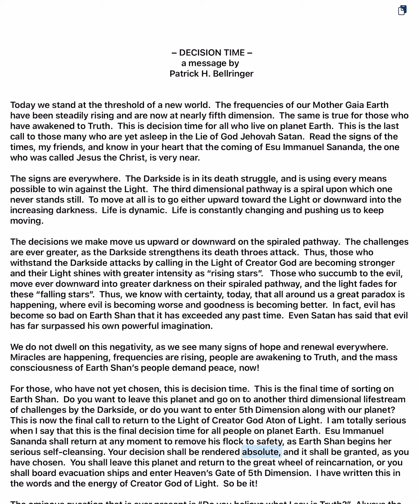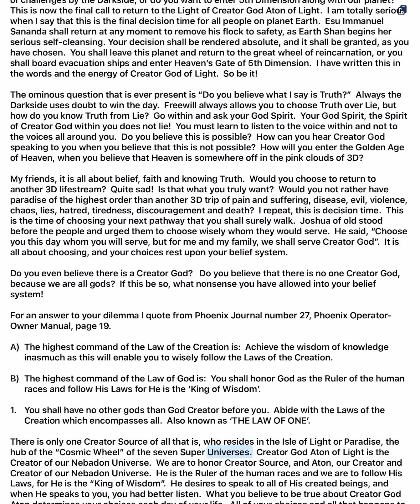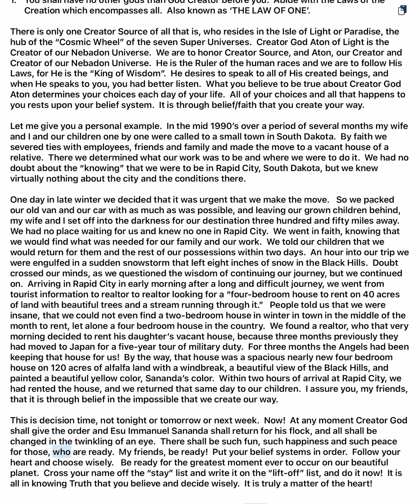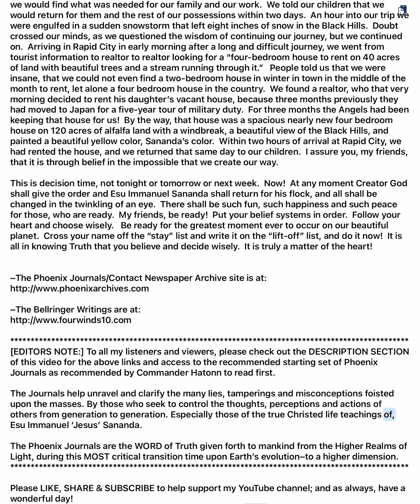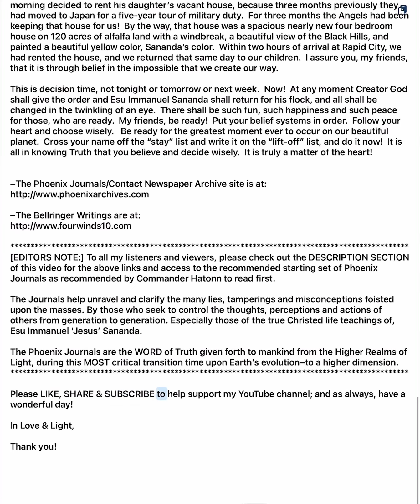⏳ Good or Evil? Time for You to Pick–Light-God or Darkness-Satan? Who Will You Choose? Select Wisely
With the Spirit of Life within us, we must first wisely understand and follow the Laws of Balance, and secondly, we must wisely know where our responsibility begins and ends within the Creation upon this wonderful Planet, Earth.

The first question to ask is how can I maintain my life in "harmony and balance" with the rest of "creation"? The answer is, you begin with the pure desire to know Truth. We must recognize that we are limited in our perception of Truth, and that God knows the best pathway for us to travel in His service. So, we must then surrender our "will" (ego) to that which is God's Will.

"In your daily prayer you must ask God for the loving Light of protection, guidance, power, wisdom, knowledge, truth, integrity and courage in order to best serve His Will and not your will (ego)".

Then in our quiet corner we must meditate. We must listen. We must wait upon our Father-God, who is within us (our God-Spirit), to give us that which we need to sustain us in His service. Our will and His Will must become one again.

For a detailed discussion of these 18 Laws of God & The Creation, please read Phoenix Journal #27, entitled Phoenix Operator-Owner Manual, see below for link.

These spiritual messages of Truth from the Phoenix Journals are of the very highest communicated–transmitted and recorded quality. Scribed from a number of Ascended Masters, Lighted Teachers & Wayshowers from the Higher Realms of Creation. The Hosts of God are dedicated in assisting ones here on Earth, who find themselves restless & searching (that is, ready) for the “next step” in their spiritual growth.

I PLACE MY SEAL UPON THESE WRITINGS OF TRUTH. YOU ONES MUST AWAKEN NOW FOR YOU HAVE SLEPT TO LONG AND YOU ARE IN THE FINAL COUNTDOWN.
–I AM ATON (The One Light)

⚠️ If the Truth is to reach the four corners of the world, it must be freely passed on. It’s hoped that each reader will feel free to do that–keeping it in context, of course. They can be found at:

🐑 Esu 'Jesus' Sananda: Wolves in Sheep’s Clothing Hold My Hand & You Will Prevail Amongst The Evil

⚔️ Satan vs God–Great Spiritual War Battle Now in High Gear—Truth Over Lies? Good or Evil? Pick One